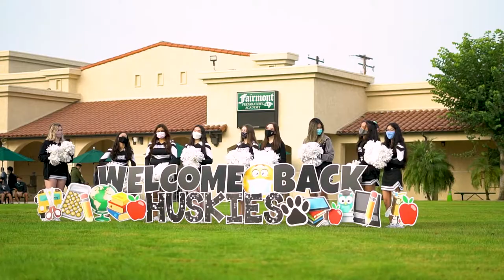2020 Return to Campus at the Preparatory Academy | Fairmont Schools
Health screenings and temperature checks in the car line, masks as part of the new school uniform, keeping distance between one another, and hand sanitizer squirts along the way. These were the sights as Fairmont Prep students returned to campus for the first time since COVID-19 shut schools down last March. Welcome back, Huskies!